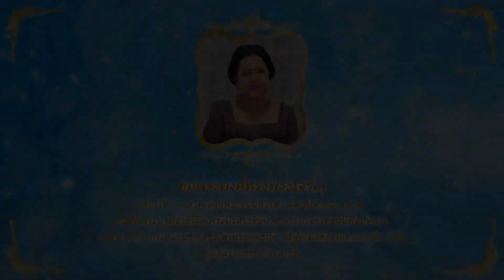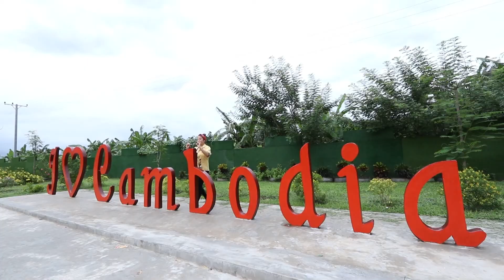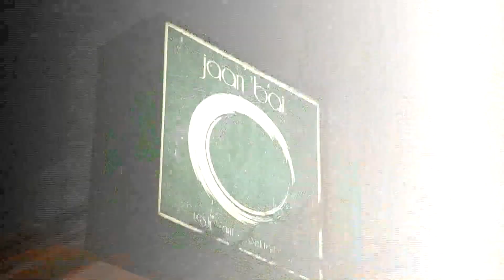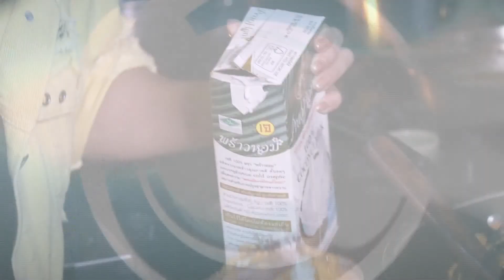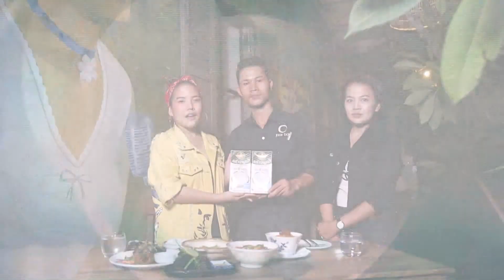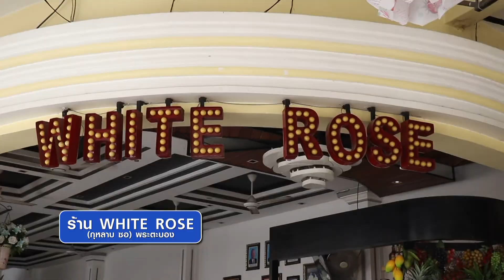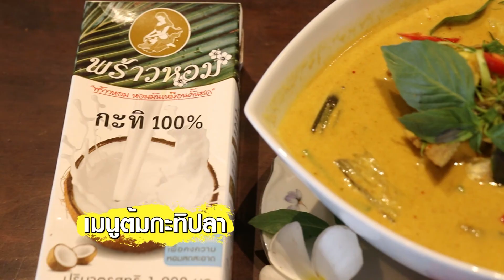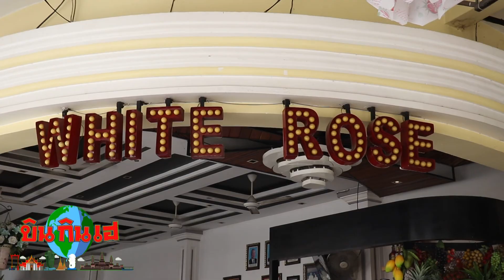รายการ บิน กิน เฮ 11/08/62